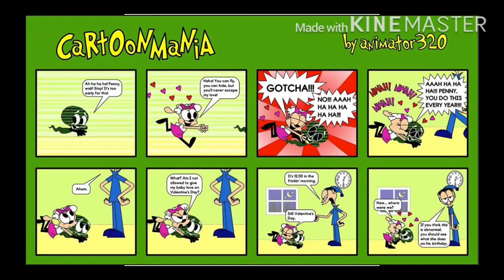Penny bleat voice lines for Victor Virus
For the Knight Victor And Princess Penny video